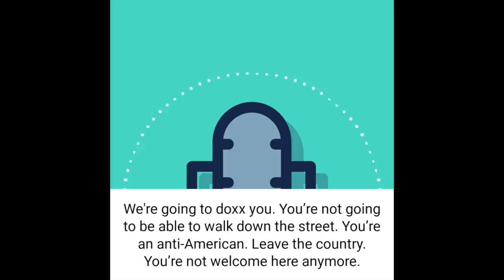Former Trump insider delivers DIRE WARNING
Against All Enemies is a YouTube/podcast series and upcoming documentary film about threats to American democracy. In today’s episode, Ken Harbaugh and Miles Taylor discuss the normalization of political violence, the threat of widespread political assassinations, and why a second Trump term would spell disaster.

Support Task Force Butler’s work to expose extremists and their enablers